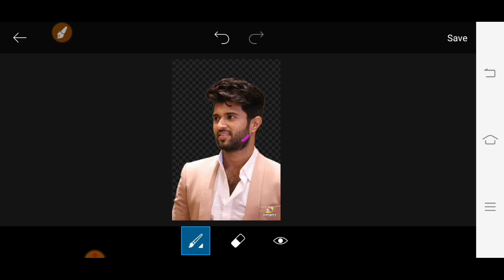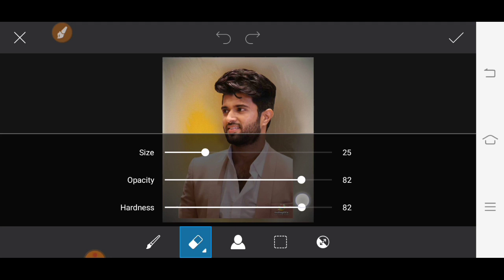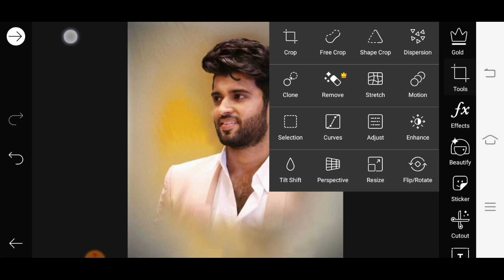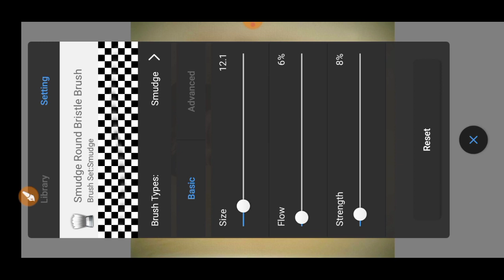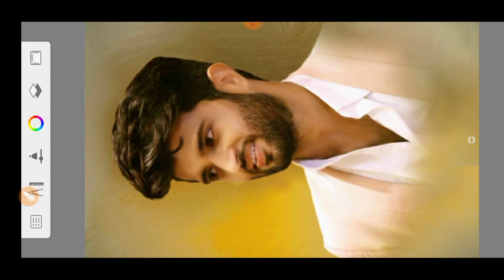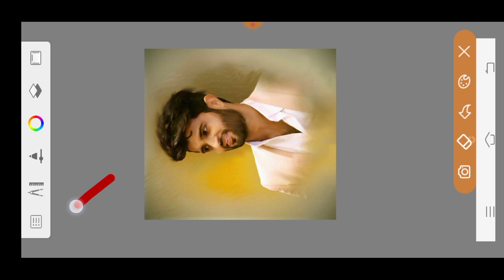PicsArt smudge face oil painting photo editing + PicsArt new style photo editing tutorial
oil painting photo editing
PicsArt smudge oil painting photo editing
oil painting photo editing Tamil
PicsArt se face gora keise kre
PicsArt live photo editing

Thanks